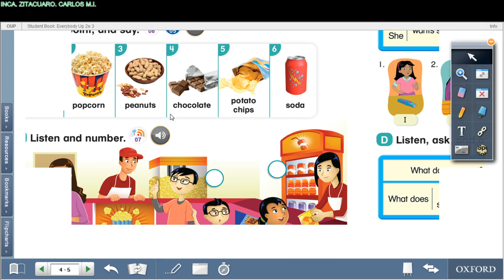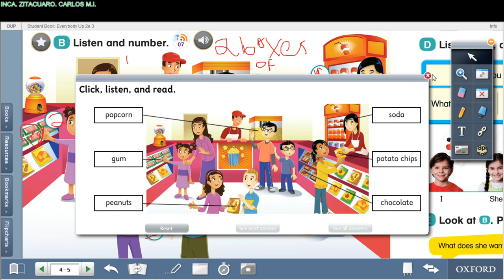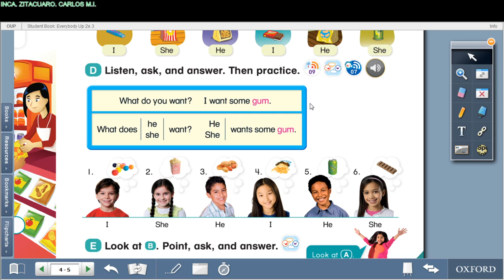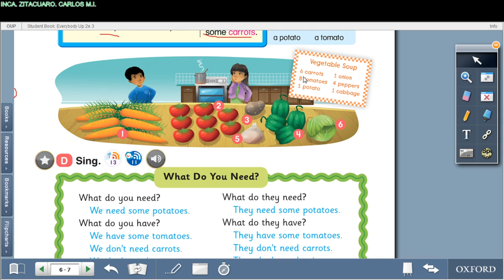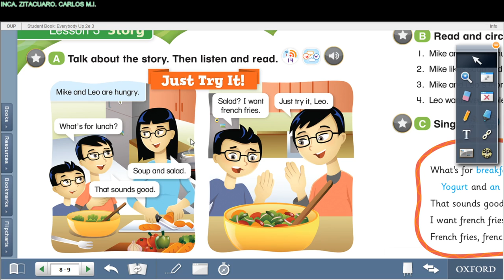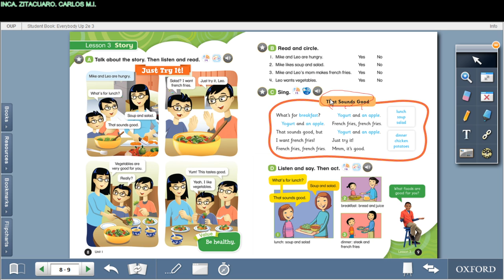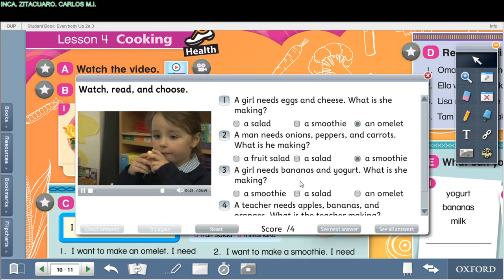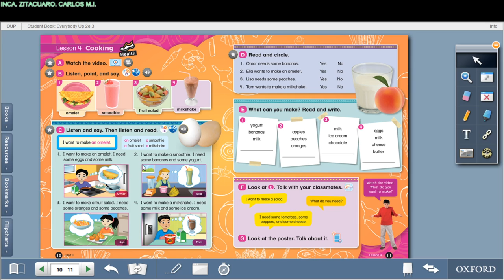EBU3_Unit1_Lesson 1,2 & 3,4